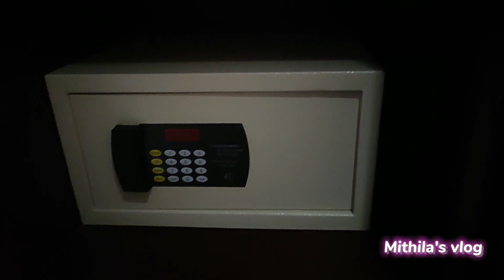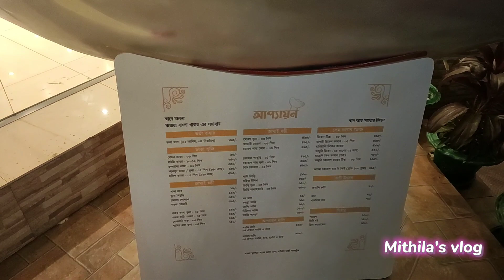At Sea Pearl Beach Resort।। Royal Tulip।। 5 Star Hotel In Bangladesh।।